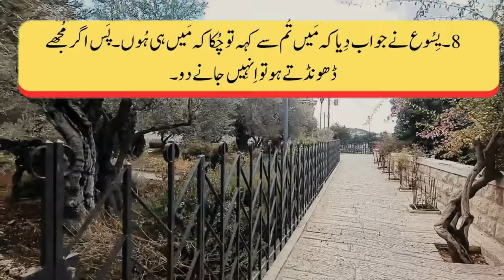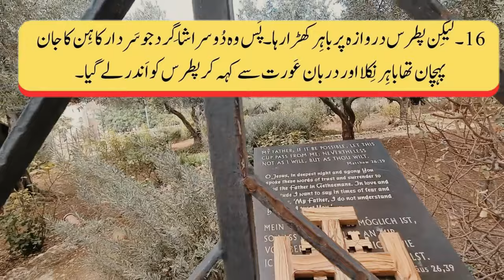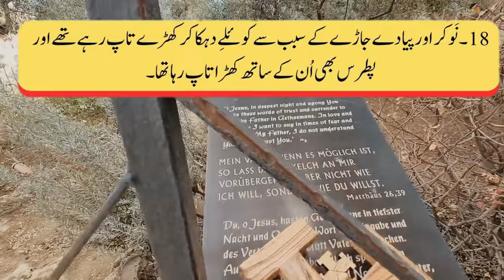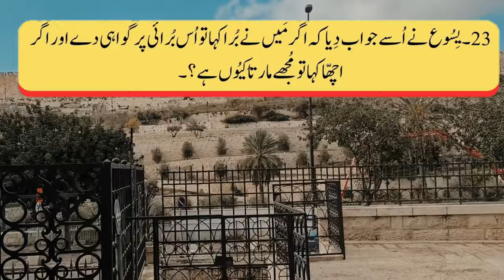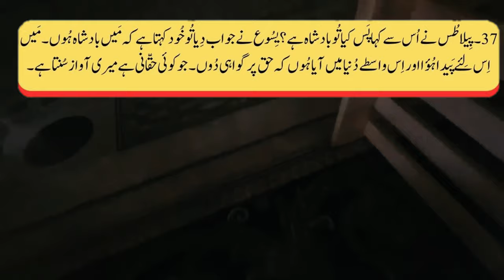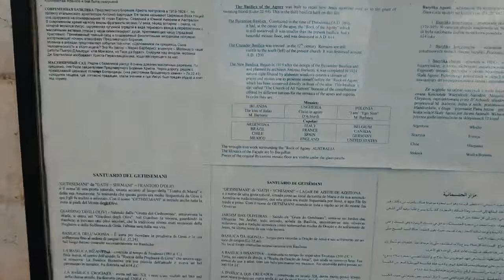John Chapter 18 Ki Tilawat in Urdu| یوحنا 18 باب کی تلاوت | Glorious HD TV